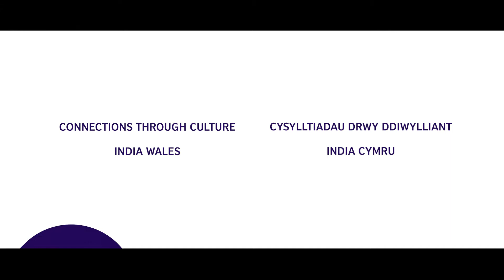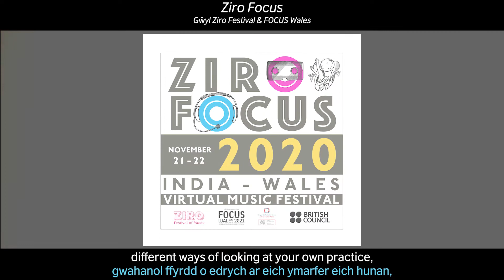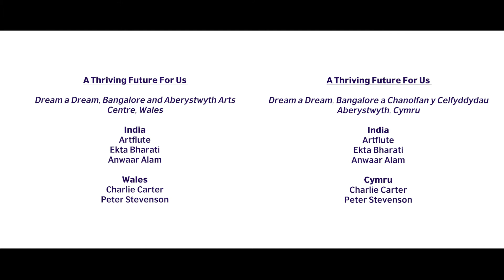Connections Through Culture India Wales- Diwali 2021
Meet the recipients of the Connections Through Culture: India-Wales funding.

Dyma’r prosiectau cydweithio sy’n derbyn cefnogaeth gan raglen ‘Cysylltiadau Drwy Ddiwylliant: India-Cymru’ ar hyn o bryd